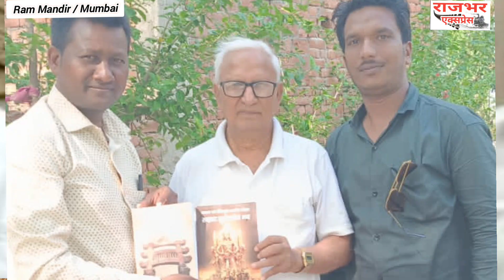Akky Raj Films Entertainment पर बहुत जल्द Singer Shrikrishna Rajbhar व Radha Rajbhar का सामाजिक गीत।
भोजपुरी सिंगर श्रीकृष्णा राजभर
यूटुबेर राधा राजभर
राइटर विजय शिवचरण राजभर
Maa Recording Studio Ram Mandir